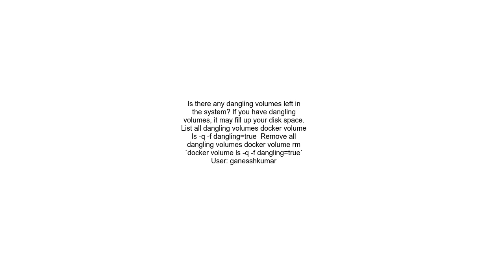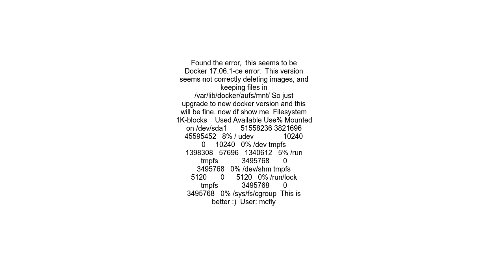docker is full, all inodes are used